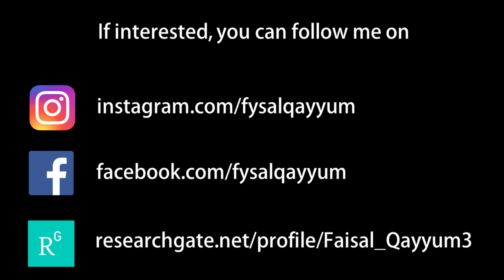9 | Some memories with my early friends in Freiberg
A nice gathering after quite a long time and we had a great laugh and discussed Football, Stacking Faults, h-Index, had the yummiesttt Tiramisu. After that we recorded this very natural video which is now so dear to me, and will always be a memory.

Drop down your comments and questions so I'll know what you're more interested in.